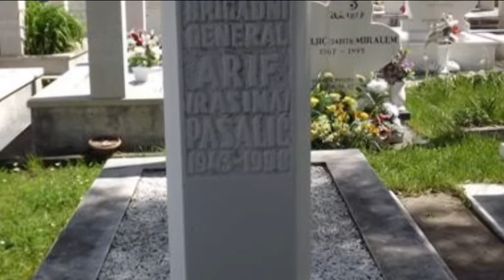Minut vijesti u 12 - 26.4.2014.